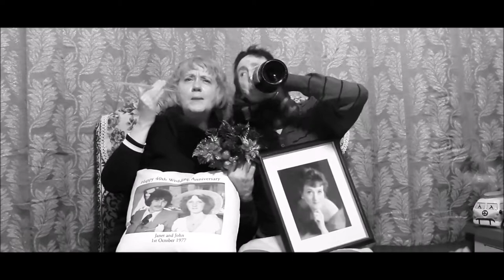Janet and John Copestake's Take on Valentine's Day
Please check out Janet and John Copestake's take on Valentine's Day!